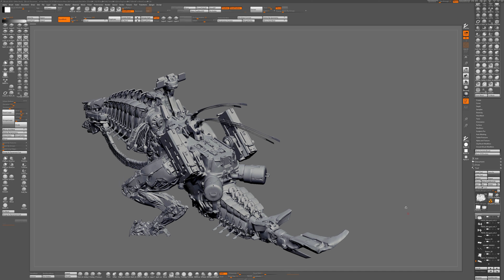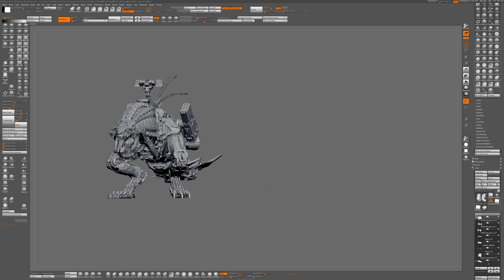Show Gallery -- Horizon - Zero Dawn -Thunderjaw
My work on Horizon - Zero Dawn for the Thunderjaw design/hero.